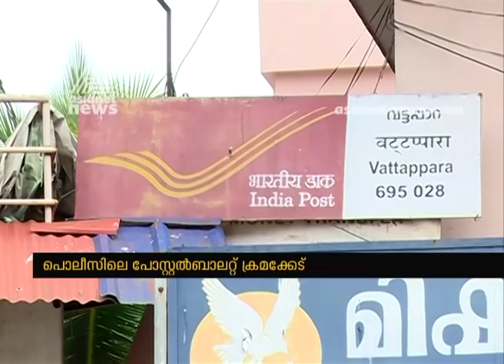EC Today to take the decision on Irregularity in postal vote issue of Kerala police